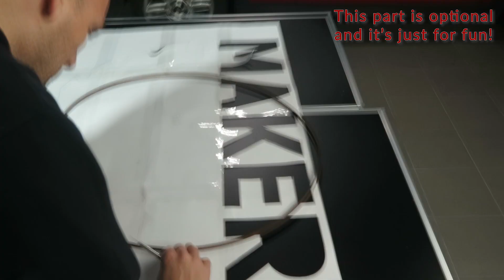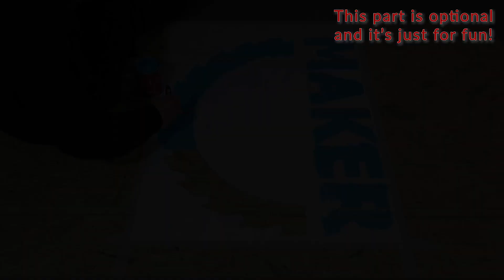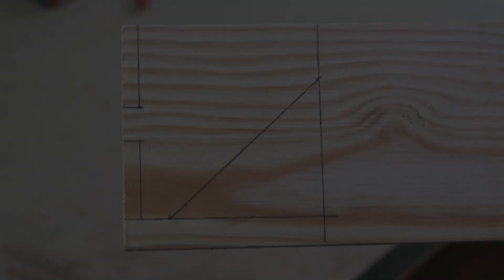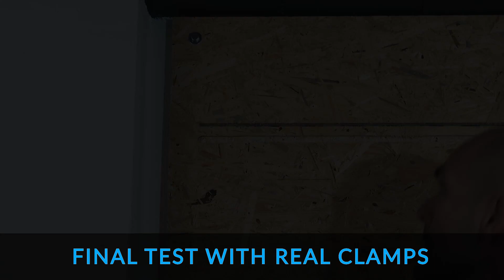DIY Adjustable Clamp Rack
How to make an adjustable clamp rack for all kinds of clamps (F-clamps, pipe clamps, bar clamps, C-clamps, etc.).
It can also be used for any other type of tools.

TOOLS USED:
► Router (Amazon)
► Nail gun (brad nailer) (Amazon)

MATERIALS USED:
► OSB board
► Pine wood
► T-tracks (Amazon)
► M6 sliding nuts for t-track (Amazon)
► M6 Allen bolts
► Wood glue
► Brad nails (Amazon)
► DMaker Blue paint